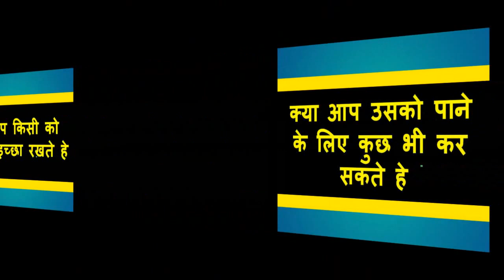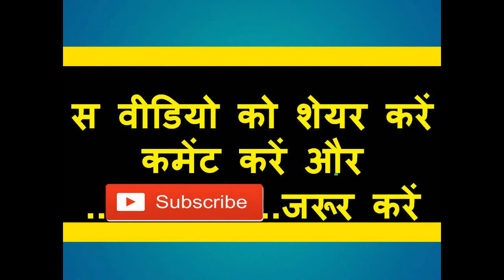घर बैठे वशीकरण और वो भी यह करके । घर के इस दिशा में बैठ कर होता हे वशीकरण